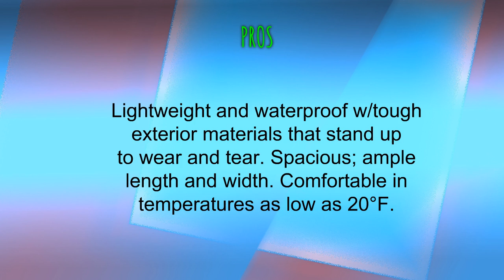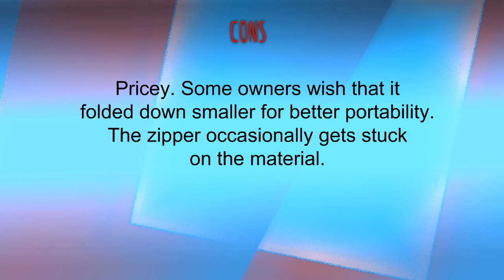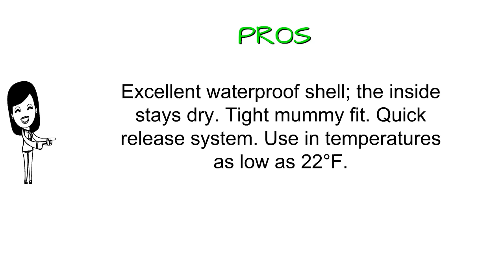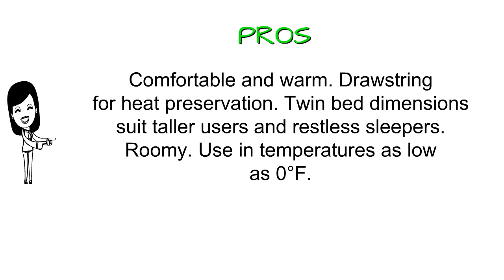Top 3 Sleeping Bags Reviews - Best Sleeping Bags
3. Kelty Cosmic 0 Degree Sleeping Bag
2. Kelty Tuck 22F Degree Mummy Sleeping Bag – 3 Season Ultralight Sleeping Bag with Thermal Pocket Hood, Zippered Opening in Footbox. Lightweight Traveling Backpacking Tent/Hammock Camping Sleep System – Stuff Sack with Compression Straps Included
1. Teton Sports Celsius XXL Sleeping Bag; 0 Degree Sleeping Bag Great for Cold Weather Camping; Lightweight Sleeping Bag; Hiking, Camping; Great to Come Back to After a Long Day on the Trail